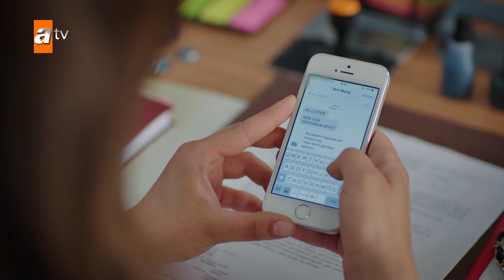¿Qué va a hacer Feride? - Huérfanas Las Escenas